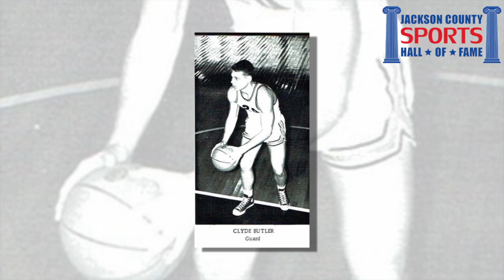Clyde Butler - JCSHOF, Class of 2021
Clyde Butler - Class of 2021, @jcshof